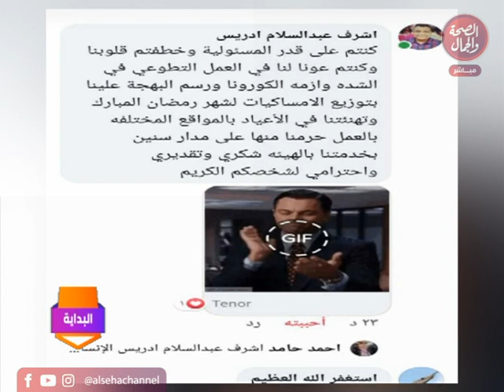البداية / النجاح والتميز والابداع